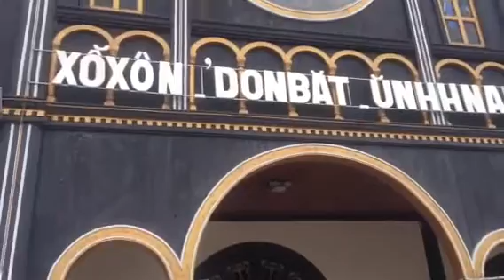The Wooden Church (2) in Kon-Tum province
The wooden church was built between 1913 and 1918 by French priest Guise Decrouille. It also has a guest house and art gallery displaying photos and artifacts from the local ethnic people
Di tích nổi tiếng được xây dựng từ thời pháp thuộc còn lại cho đến nay ở Kon Tum.